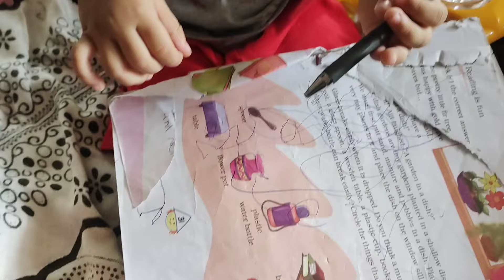baby ના ફેસ ની ઝલક...🤨🤨😍મમ્મી નું વ્રત આજથી....